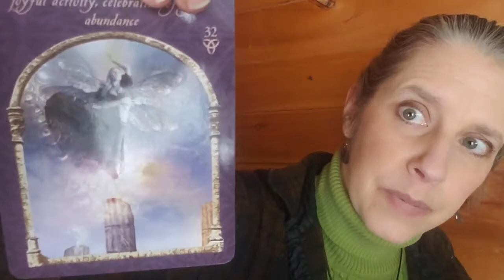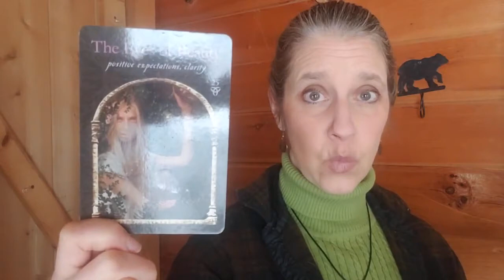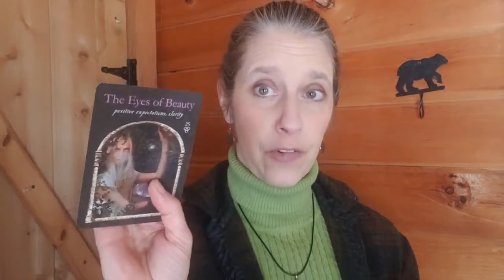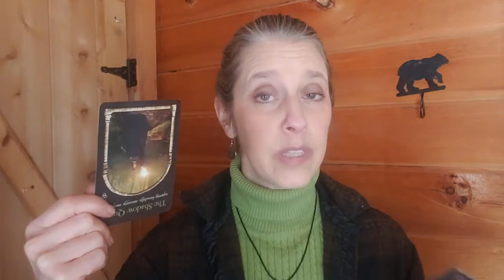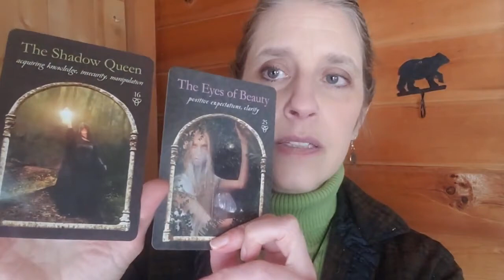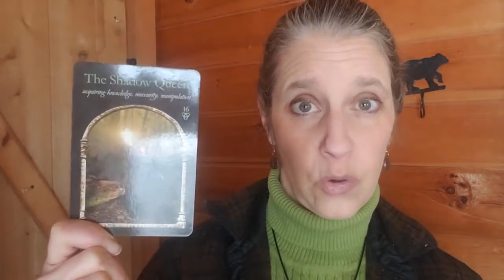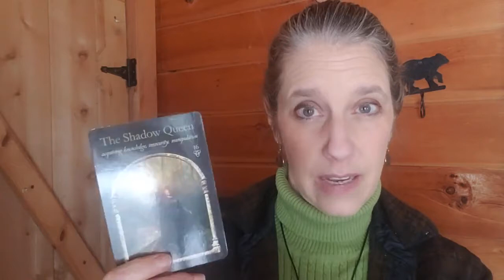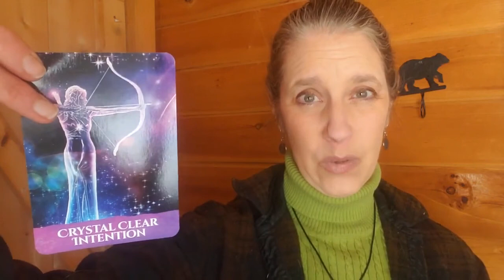🌞March Equinox 2022 energy update (with 🎨art)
The March 2022 equinox is a timeline portal that carries the potential for a significant timeline shift for humanity. It's important to understand these March 2022 equinox energies, as much is at stake at this time and it is critical for awakened beings to stay aware and stay in their hearts.

This March 2022 equinox energy update video shares a number of downloads about this upcoming transition point, including:

• March 2022 energy update with channeled artwork
• 2022 March equinox numerology
• oracle reading for the March 2022 equinox
• spirit animals supporting us at this time
• Angelic support to assist in navigating the March 2022 energies with grace

March 2022 Equinox energy update video contents:

00:00 video intro
00:50 March 2022 equinox channeled art
04:01 Akashic message #1 for the March 2022 equinox
13:07 March 2022 equinox oracle reading
27:16 Akashic message #2
29:13 Spirit animals supporting the energies of the 2022 march equinox
31:07 Angelic support for the 2022 March equinox